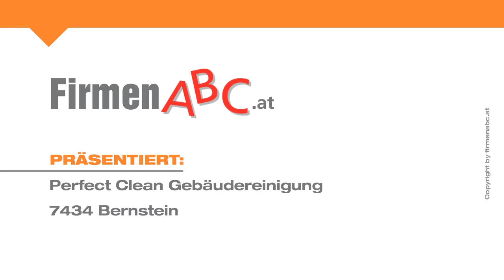Perfect Clean Gebäudereinigung in Bernstein, Oberwart - Facility Management, Fassadenreinigung, ...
„Wir machen Sauberkeit sichtbar!“ Das ist nicht nur das Motto, sondern auch gelebter Arbeitsalltag von Perfect Clean in Bernstein im Bezirk Oberwart.

Die fleißige Truppe rund um Firmenchefin Sladjana Konstantinov arbeitet rasch, sorgfältig und versteht es, auf die individuellen Kundenanforderungen perfekt einzugehen. Zum breiten Leistungsspektrum des Spitzenbetriebes gehören unter anderem Denkmalreinigungen, Fassadenreinigungen, Bauendreinigungen und umfangreiche Gebäudereinigungen. Tätig ist man im Burgenland, in Niederösterreich und der Steiermark, wo man Immobilien jeglicher Art in einmaligen Glanz erstrahlen lässt.

Zahlreiche renommierte Unternehmen wie etwa Dax & Partner, die Schwartz Bauunternehmen GesmbH, die Loranth SteuerberatungsGesmbH sowie das Trendwerk vertrauen auf die Vielseitigkeit und Zuverlässigkeit des Facility ManagementTeams.

Ob privates Haus, öffentliches Gebäude oder Firmenobjekt – Perfect Clean weiß genau, was jede Immobilie braucht, um makellos sauber zu werden!

Weitere Infos zum Facility Management Profi in Bernstein im Bezirk Oberwart und den Leistungen auf den Gebieten Gebäudereinigung, Fassadenreinigung und Bauendreinigung finden Sie

Zu Perfect Clean Gebäudereinigung in Bernstein finden Sie ein ausführliches Porträt